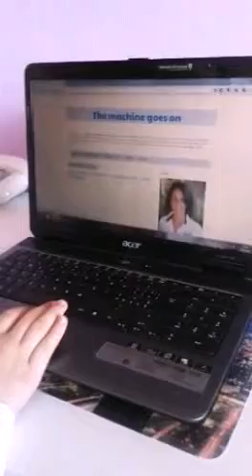Flipped classroom at home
How students work at home